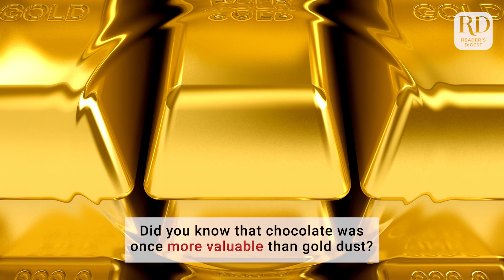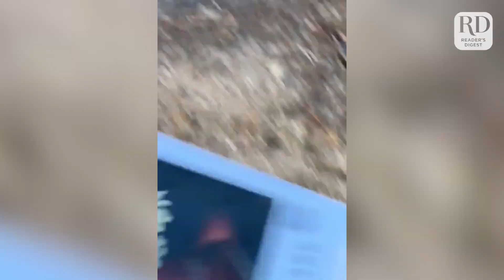The Benefits of Chocolate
Thought chocolate was bad for you? Think again! Here's the Best Reasons to Keep Eating Chocolate!